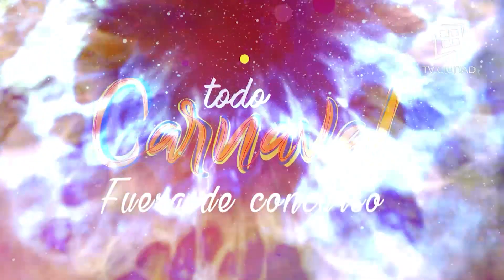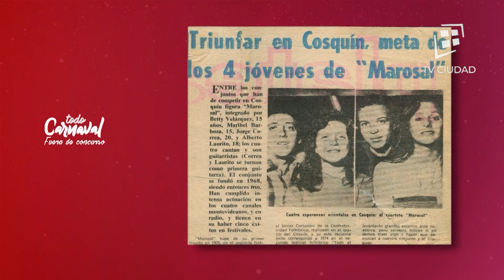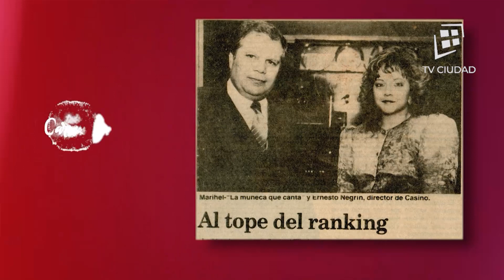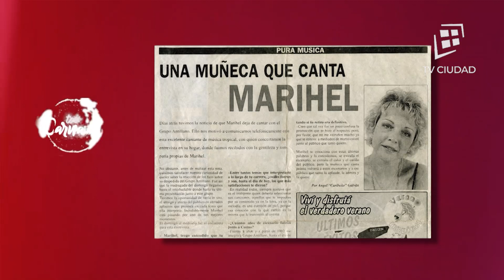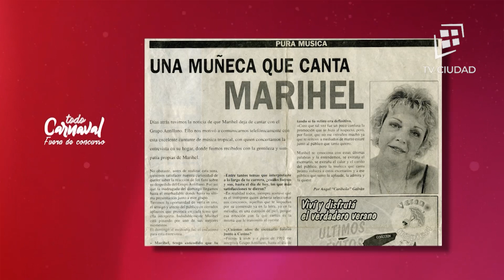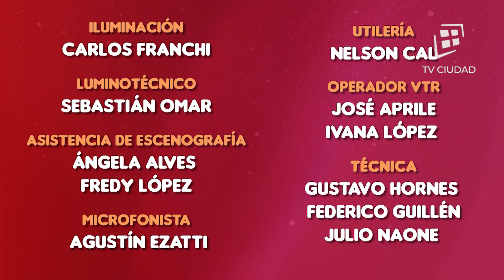Todo Carnaval Fuera de Concurso | Marihel Barboza